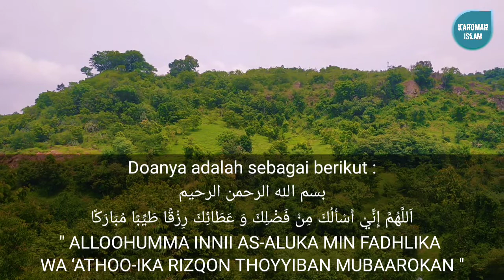KEKUATAN DOA PALING AMPUH & SUDAH TERBUKTI !! dalam sekejap rezekimu akan berlipat ganda !!